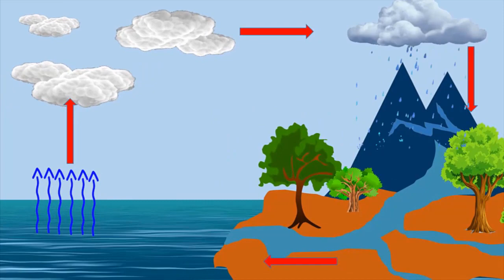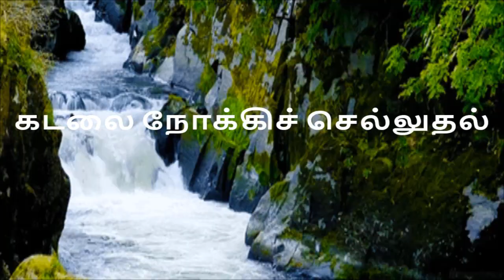5 th Std - Term2 - Science - Unit 2- Page No 73 -நீர் சுழற்சி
5 th Std - Term2 - Science  -  Unit 2- Page No 73 -நீர் சுழற்சி